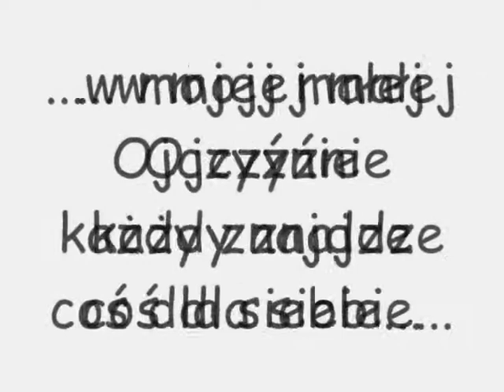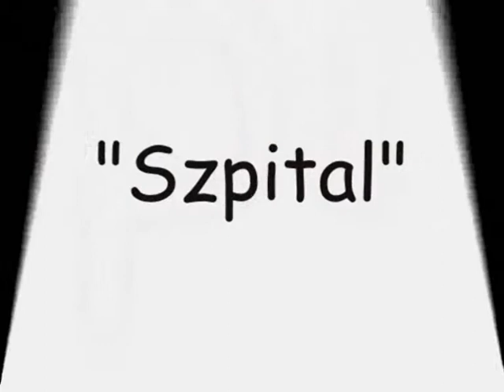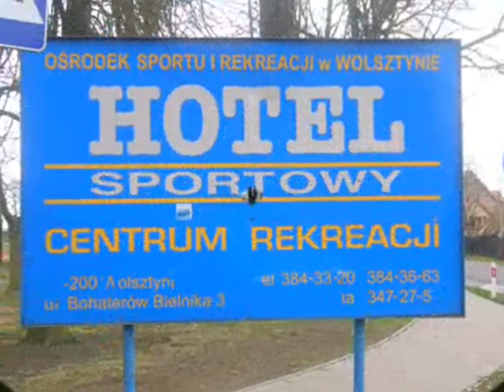WOLSZTY 2008 FSZW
Festiwal Sztuk Wizualnych 2008 - Zrób film własną komórką.